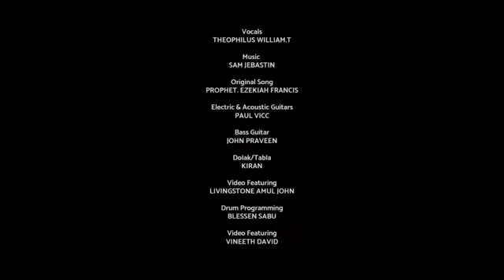Anandha thuthi oli